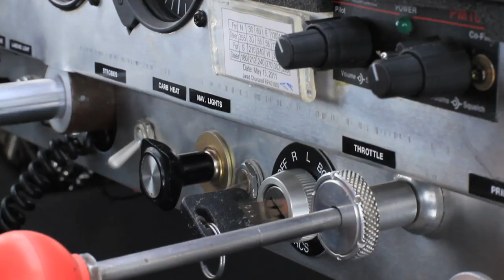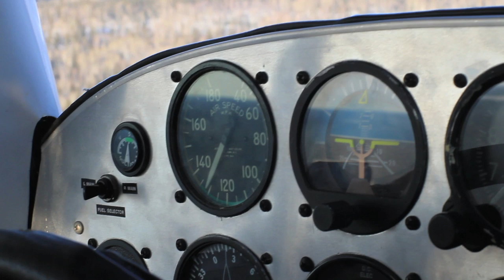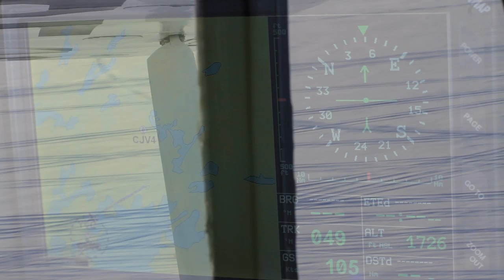Wild Side Tripacer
Tripacer Flying in Northern Saskatchewan.
Video- was flown by Experienced Pilot.

Production and Pilot Jared Chursinoff
Videoing     April Goranson

Song Wild Side (Motley Crue)